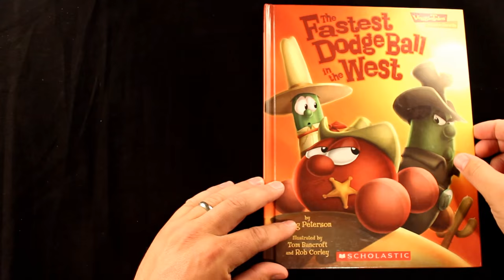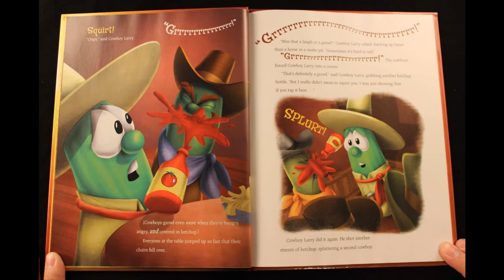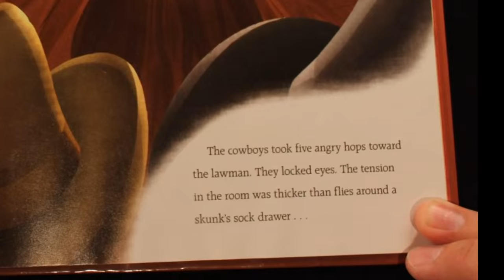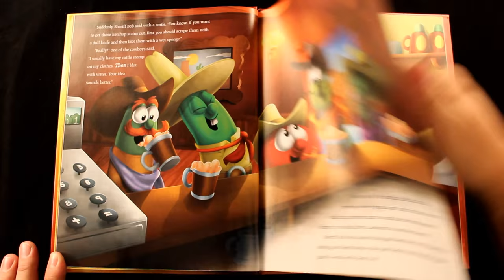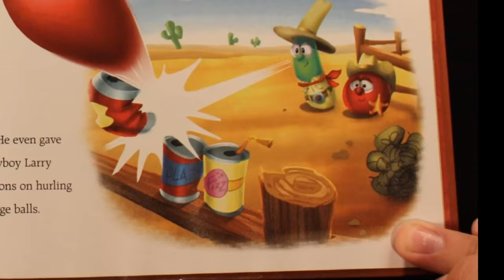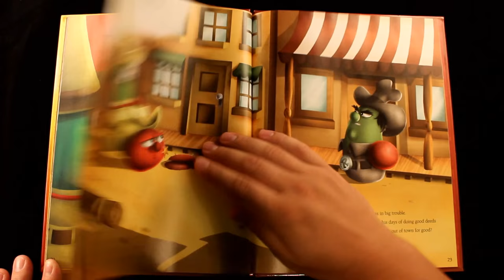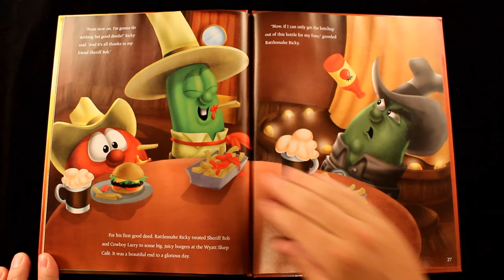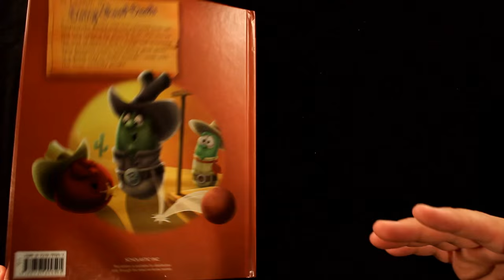VeggieTales - The Fastest Dodgeball in the West - Read Along Fun Ep.11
Over here, you can have the fastest dodgeball, or be the fastest good-doer.